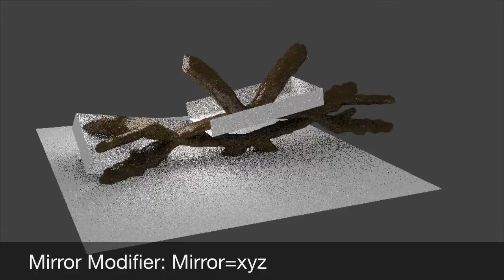Blender: CubeSurfer add-on Experiments